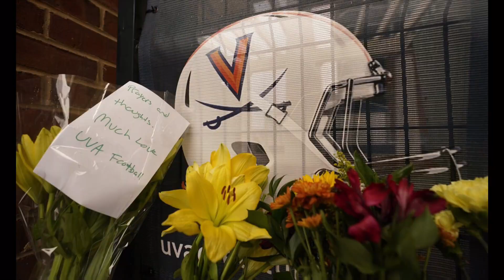University of Virginia cancels season home finale after shooting killed 3 football players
Classes at the University of Virginia resumed on Wednesday and a campus wide event honoring the victims is in the works. As far as the Virginia season finale game versus Virginia Tech on Nov. 26th, no decision has been made if game will be played.